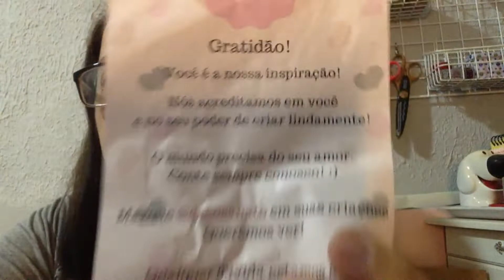Recebidinhos para Bijus do Shopee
Neste vídeo eu mostro os recebidinhos para Bijus do Shopee.